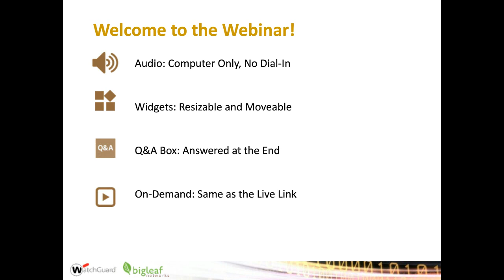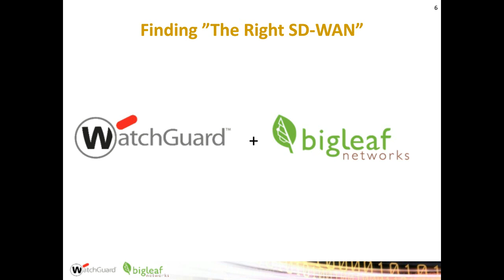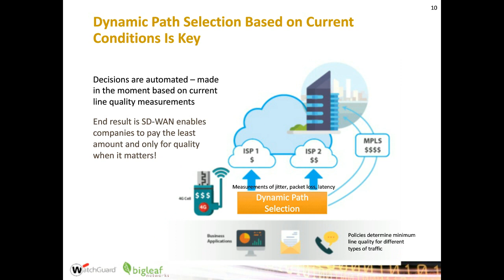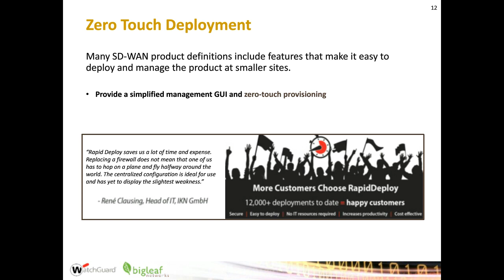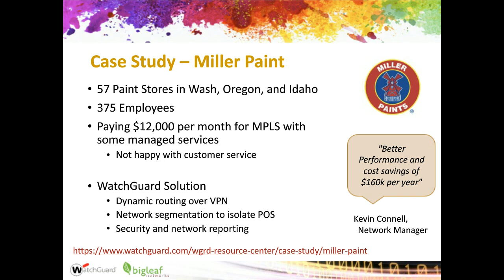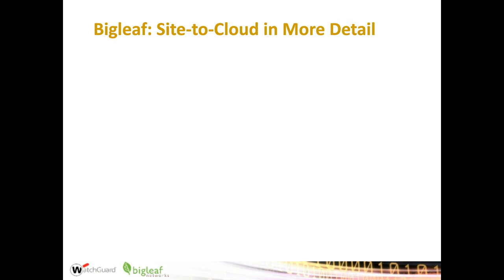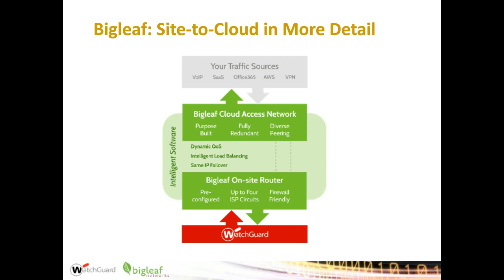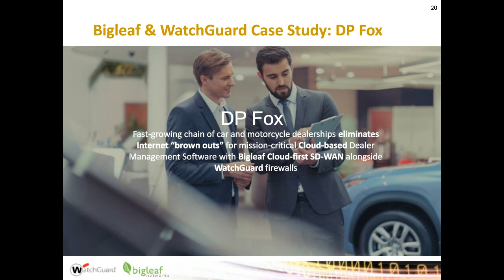SD-WAN: One Size Doesn't Fit All